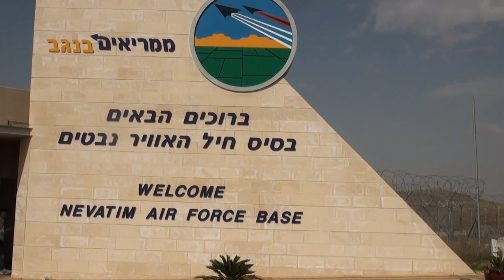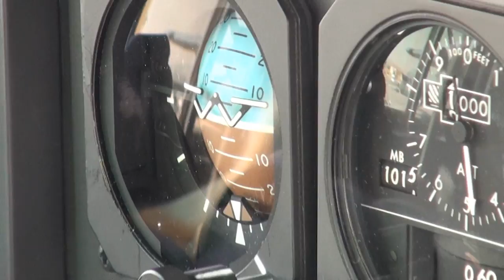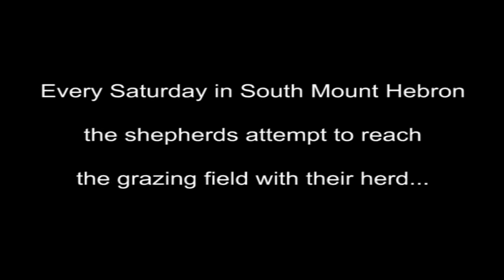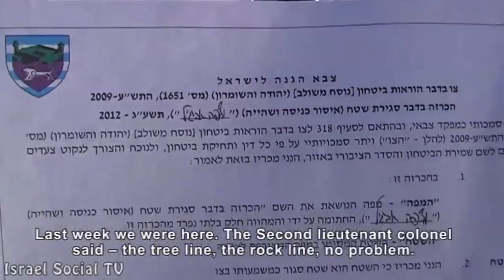BIAFRA WAR: NNAMDI KANU WELCOME ISRAELI ARMY TO BIAFRA LAND TODAY. SEE WHAT HAPPENED NEXT.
BIAFRA OR WAR. TO AT BIAFRA LAND, IPOB LEADER NNAMDI KANU WELCOME OVER 200 ISRAELI ARMY AGAINST BIAFRA AND NIGERIA WAR.